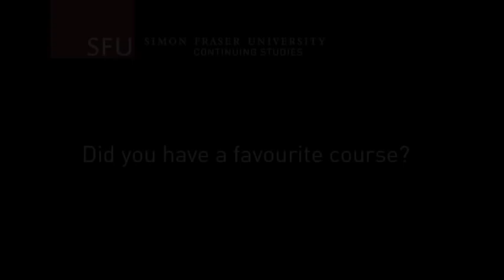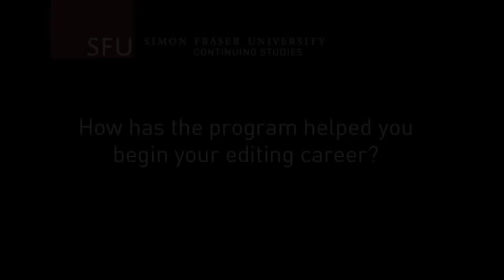Cheryl Hannah on SFU's Editing Certificate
Cheryl Hannah, a graduate of SFU Continuing Studies' Certificate in Editing, talks about her decision to enroll in the program and why it was the right fit for her.

After comparing her options, the part-time option, industry professional instructors, and the potential for certification through the Editors' Association of Canada that won her over.

"I have been the person that people will come to with a document to ask for advice, ask for re-write, ask, 'does this phrase sound right or not?'" Hannah says. "I've always had the intuitive sense—the training at SFU has given me the skills to back up the intuition."

With the confidence that her editing skills are recognized thanks to SFU's Editing Certificate, Hannah is earning a living doing what she loves.

To find out more about the Editing Certificate